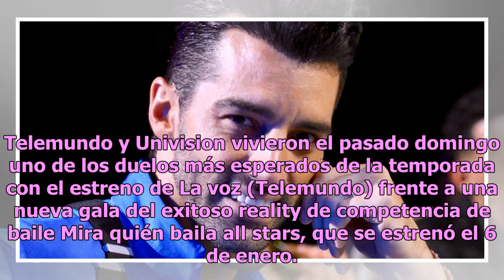Mira quién baila con Toni Costa vence al estreno de La voz con Luis Fonsi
Telemundo y Univision vivieron el pasado domingo uno de los duelos más esperados de la temporada con el estreno de La voz (Telemundo) frente a una nueva gala del exitoso reality de competencia de baile Mira quién baila all stars, que se estrenó el 6 de enero. El primer enfrentamiento entre ambos esp...